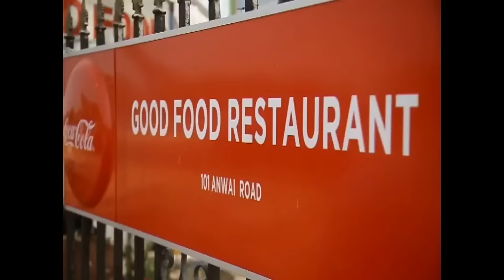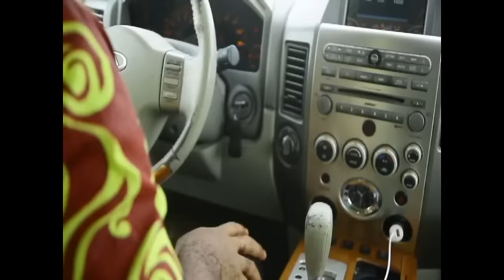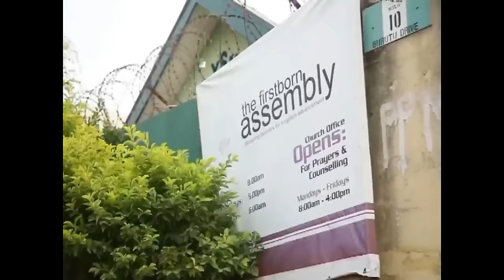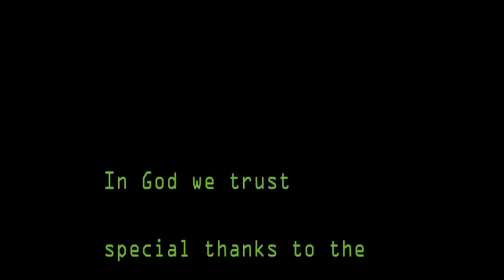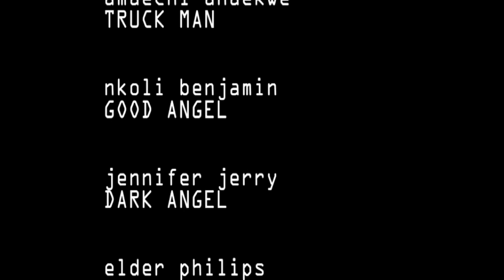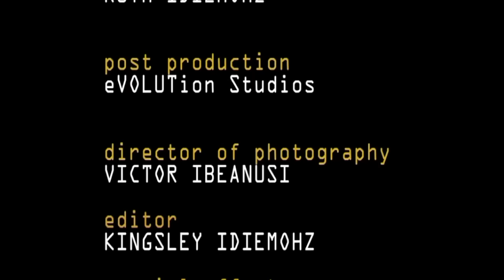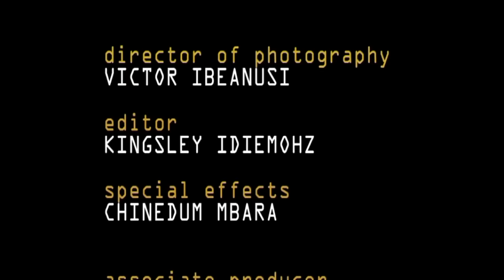I Beg You To Watch This Movie And See That God Is Greater Than Every Evil Power - Nigerian Movies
The Pretty Serpent Is A Nollywood Movie Which Opens Up On The Saying That Says All That Glitters Is Not Gold,When A Home Breaks Everybody Losses...Watch As The Story Unfolds

FirstClassTV#nigerianmovies#CANADA#JAMAICA#USA#UK#TRINIDADANDTOBAGO#africannigerianlatestmovies#ruthkadiri247#mauricesamtv